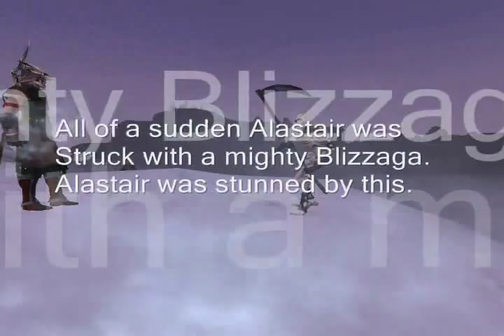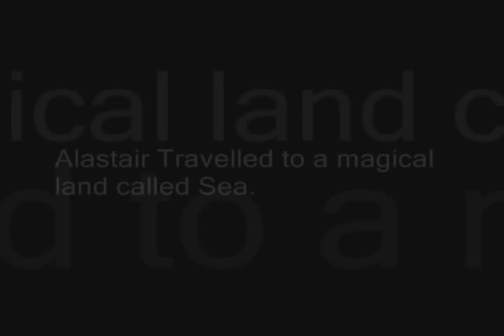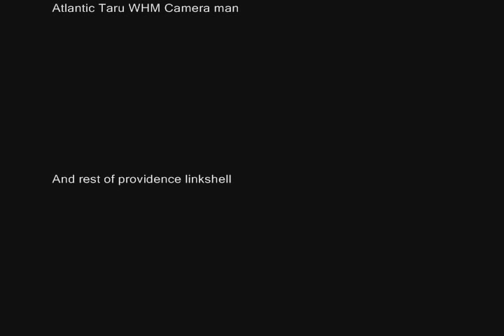PROVIDENCE episode 1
irst of many movies ill be making for providence ls this one is about my drg.